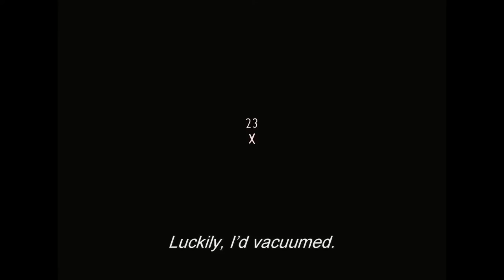2 Autumns 3 Winters (2 Automnes 3 Hivers) trailer ENGLISH SUBS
Australian theatrical trailer for Sebastien Betbeder's critically acclaimed 2 Autumns 3 Winters, starring Vincent Macaigne and Maud Wyler.